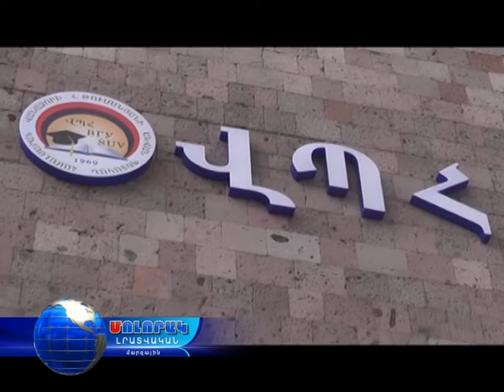Գիտելիքի օրը ՎՊՀ-ում